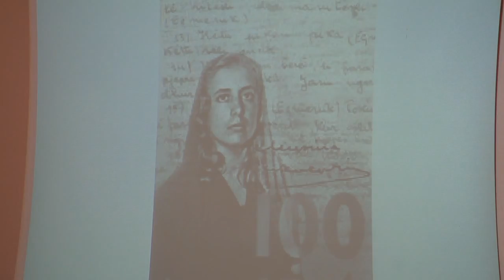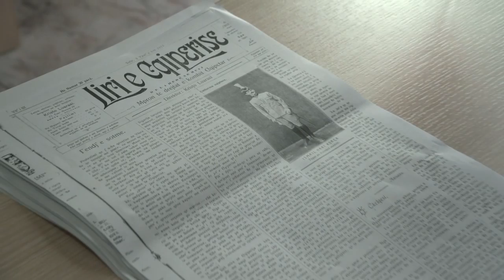Interpretimet e nxenesve te shkolles 9 vjecare "Musine Kokalari"